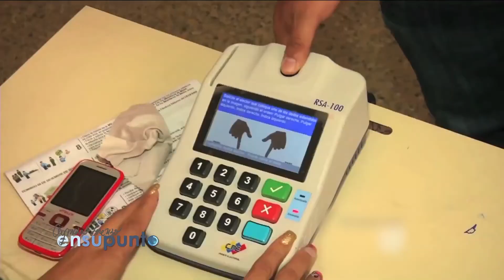Y si no es con el voto ¿es con qué?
Aymara Lorenzo en su punto #33
Negro 1